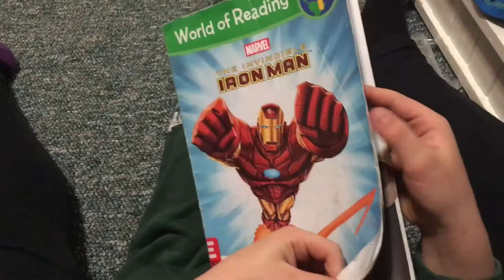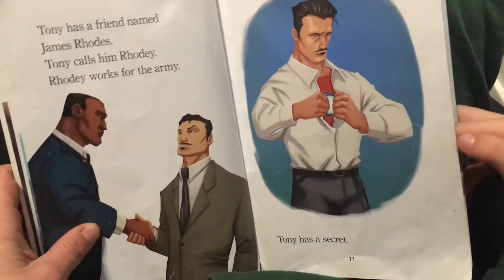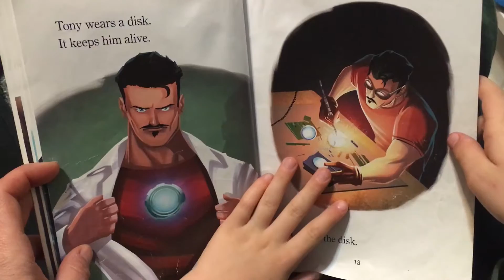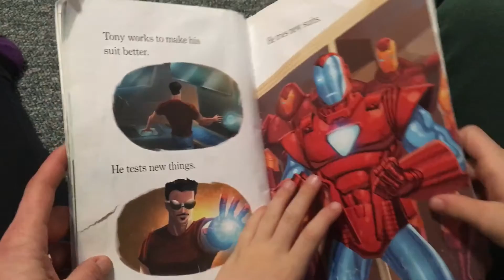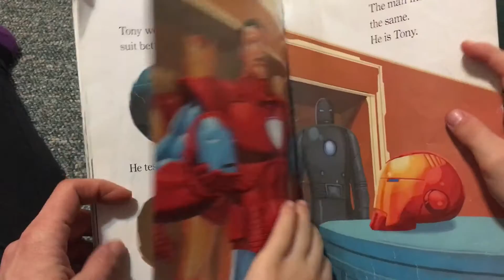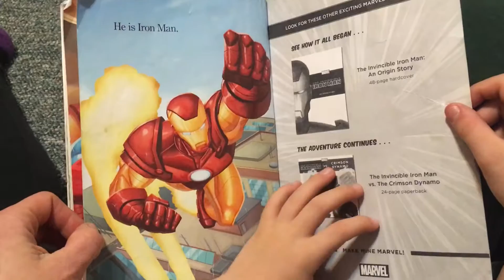Iron Man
Bonx Reads Iron Man